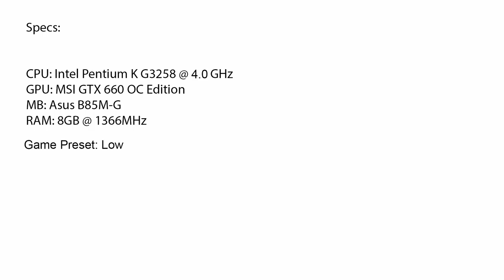Destiny 2 Open Beta G3258/GTX 660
Destiny 2 open beta on the G3258 paired with a GTX 660. Framerates are very playable with drops to the 30's in intensive moments, otherwise 50 to 60 FPS average. Very well optimised.